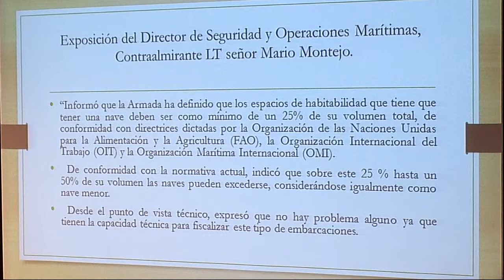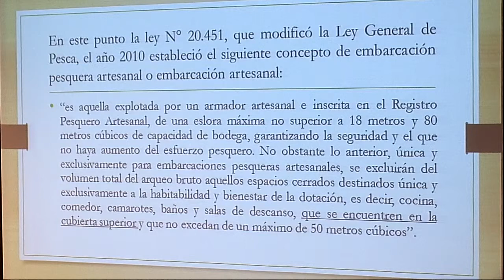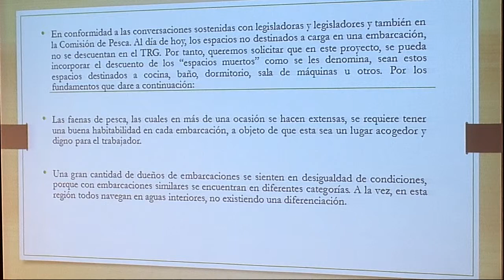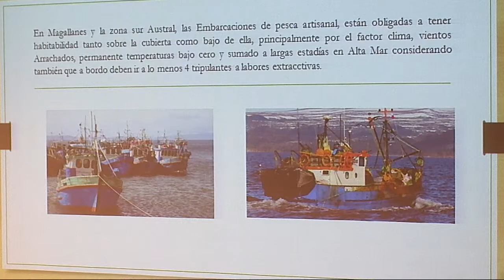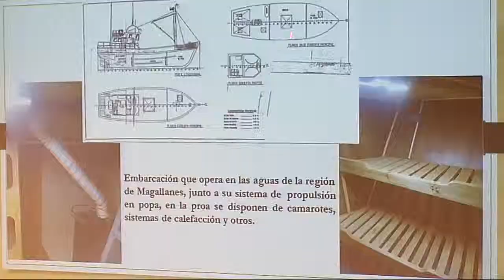Comisión de Intereses Marítimos, Pesca & Acuicultura - 24 de Abril 2019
1) Escuchar la opinión del representante del Sindicato Independiente para la Regulación de la Centolla, Merluza y Otros, señor Patricio Ampuero, en relación al proyecto de ley, en segundo trámite constitucional, que modifica la ley N° 18.892, General de Pesca y Acuicultura, en cuanto a la definición de embarcación pesquera artesanal y sus condiciones de habitabilidad, Boletín N° 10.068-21.

2) Continuar la discusión en general del proyecto de ley, en primer trámite constitucional, que modifica la Ley General de Pesca y Acuicultura en el ámbito de los recursos bentónicos, Boletín N° 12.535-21, con urgencia calificada de "suma".

SE HA AGREGADO UN PUNTO A LA TABLA.